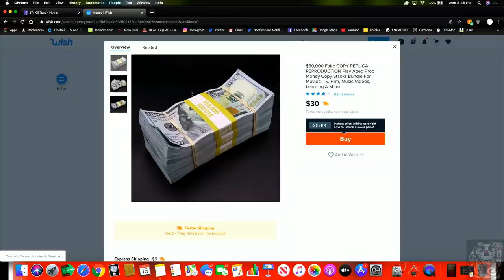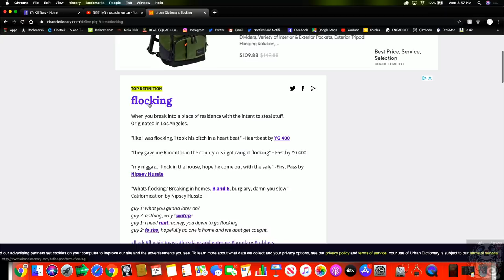BROTHERS IN CURSIVE #11 - JOHNNY MITCHELL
Johnny Mitchell, David Lucas, William Montgomery, Brian Redban – 01/15/2020

LIVE FROM DEATHSQUAD BURBANK STUDIOS